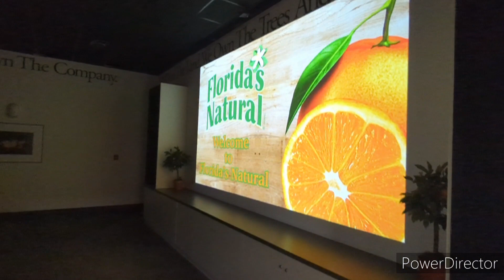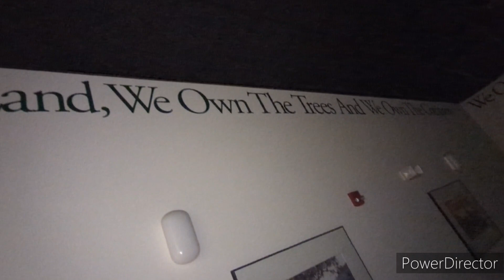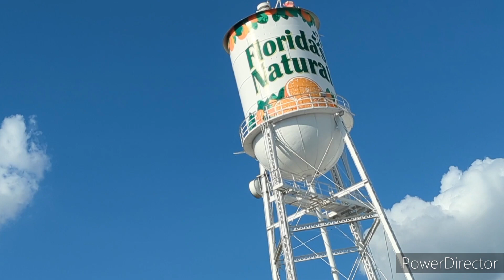Hot Take! with Mr. Nooks & Crannies - TOE Jam Episode - Florida's Natural Visitor Center